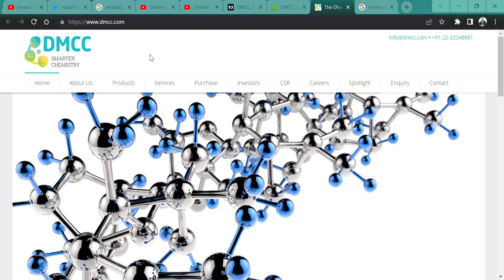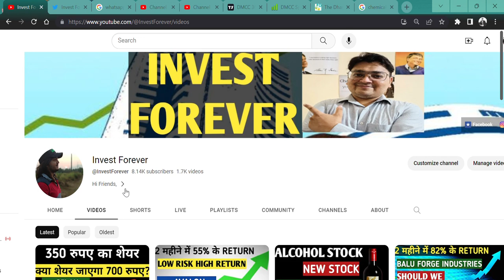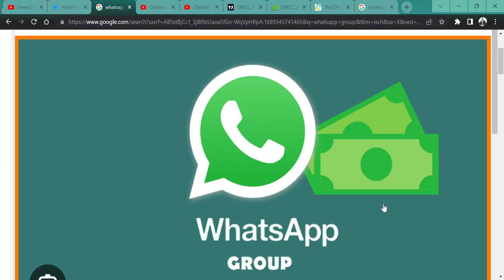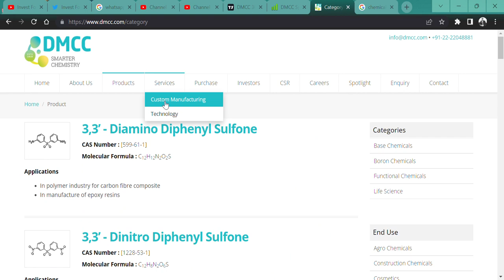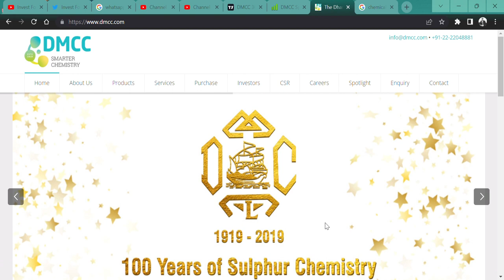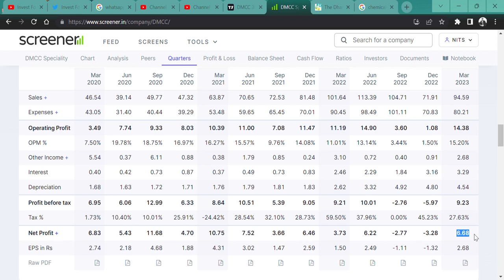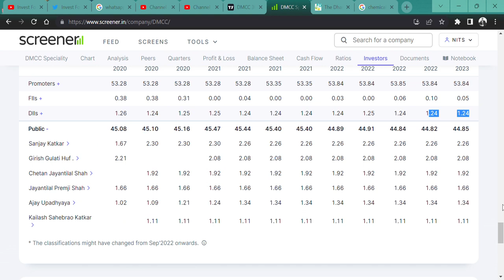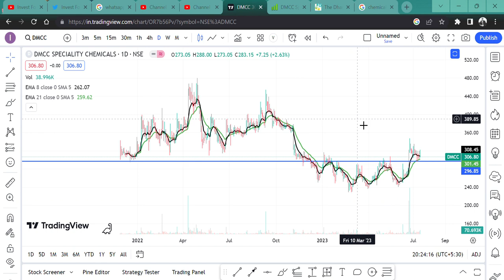BEST MICROCAP 🚀|| DMCC Speciality Chemicals💲 || TARGET 2X? 🔥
HI,

DMCC Speciality Chemicals IS THE BEST SMALLCAP STOCK. SHOULD WE BUY? || WATCH THE VIDEO TO KNOW MORE?